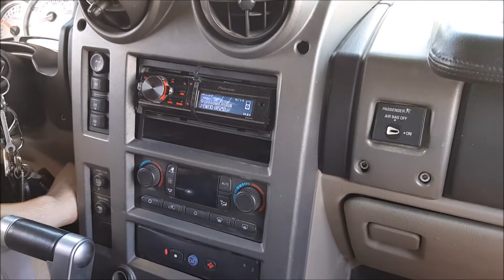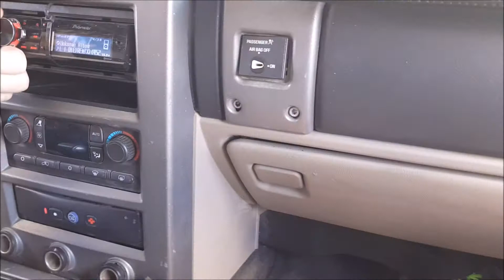Crazy LOUD 4 Banda 7k's on 8 Crossfire XS V2 15's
This build is just straight BRUTAL. Breath taker I guess you could say and very well built!!